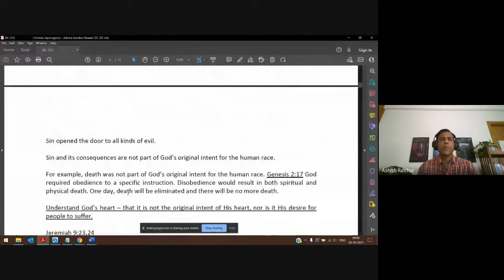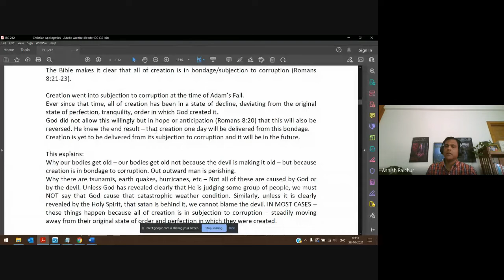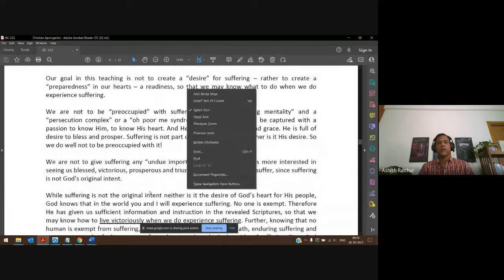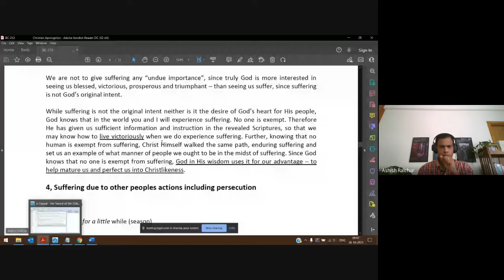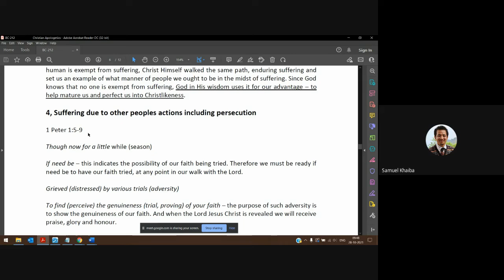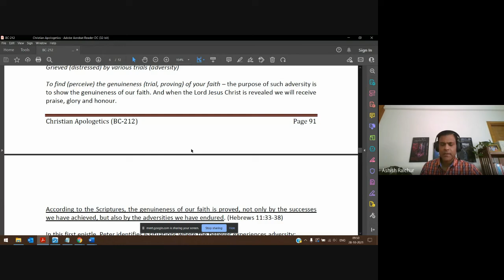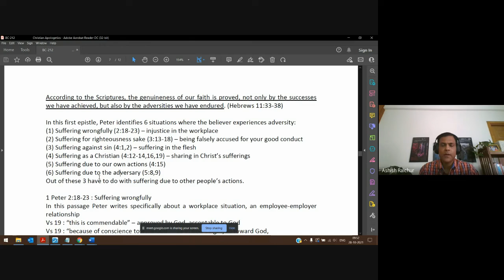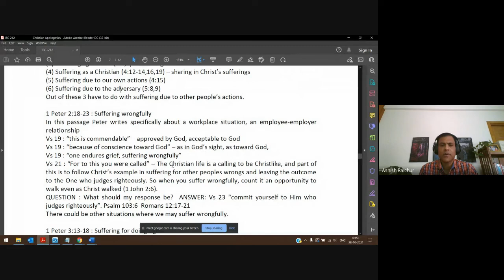Christian Apologetics | Lecture 23 : BC212-CA-20211028